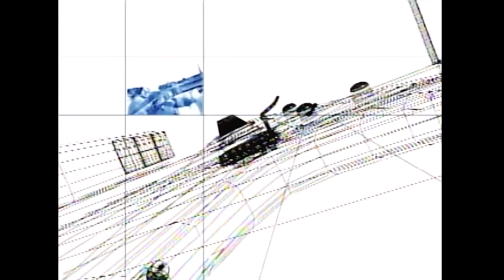[🎵SHOWKING M] 2003년 3월 7일, 125회 2부 (출연🎤 : 이정현, 박지윤, 이수영, 안재모)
SHOWKING M 2003년 3월 7일, 125회 2부 영상입니다. ✨
🥇 다음주 수요일에 만나요~

달아달아, 이정현
동네 한바퀴, CB-MASS(씨비매스)
첫사랑, 나비효과
젊음, K-POP(케이팝)
Goodbye, 이수영
마지막 내 숨소리, MC THE MAX
My Lady, 안재모(feat. 배연희)
...리라, WEST(웨스트)
천음률, X-ing(엑싱)
Cry, 윤여규
DJ, 박지윤

❄️ 출연자에 대한 악의적이거나 부정적인 댓글, 대화는 삭제될 수 있으며 논란이 예상될 경우 출연자의 보호를 위해 일부 영상은 편집 될 수도 있습니다.
⚡ 빠진 회차는 영상이 없는 것으로 요청하셔도 올려 드릴 수 없습니다.